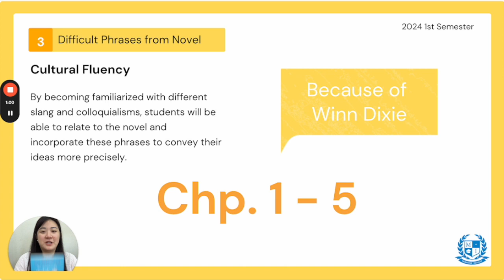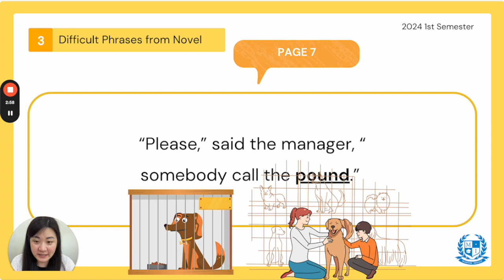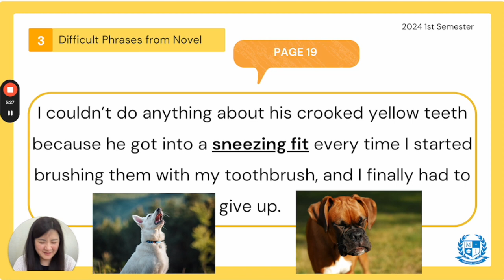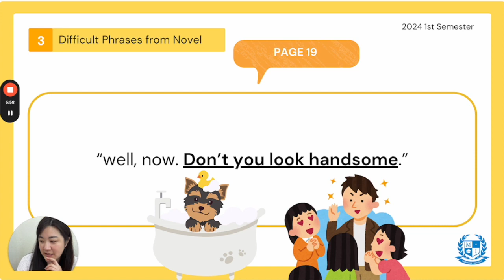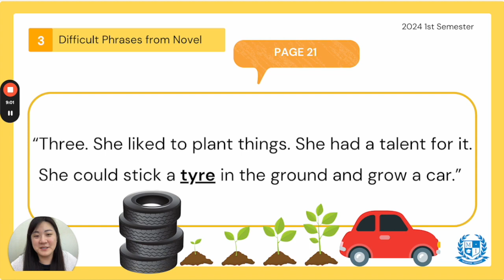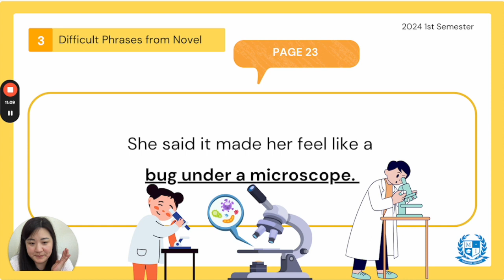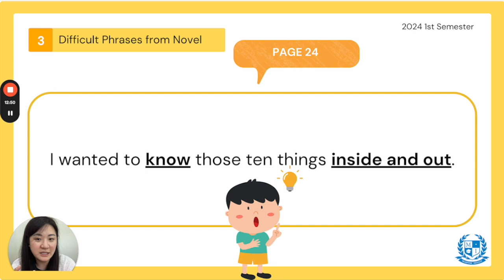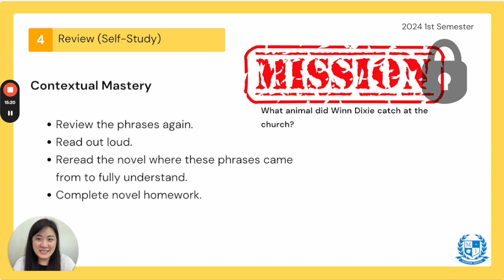24년 M.I어학원 3학년 1학기 19주차 Novel 보충 학습 영상(Because of Winn-Dixie)